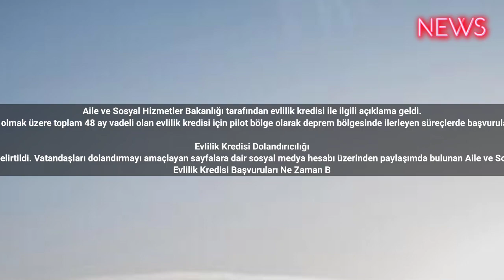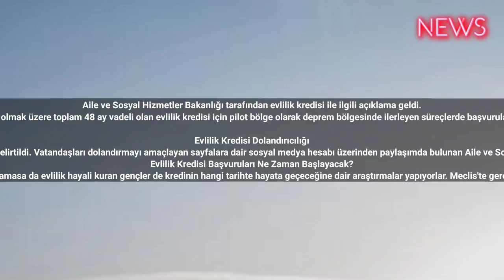Evlilik Kredisi İçin Kritik Uyarı! Aile Bakanlığı Açıkladı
Aile ve Sosyal Hizmetler Bakanlığı tarafından evlilik kredisi ile ilgili açıklama geldi.
Cumhurbaşkanı Recep Tayyip Erdoğan geçtiğimiz süreçte yaptığı açıklamada evlilik kredisi ile yeni evlenecek çiftlere destek olunacağını ve aile kurumunun güçlendirileceğini belirtmişti. İki yıl geri ödemesiz olmak üzere toplam 48 ay vadeli olan evlilik kredisi için pilot bölge olarak deprem bölgesinde ilerleyen süreçlerde başvurular alınacak. Aile ve Gençlik Bankası tarafından sağlanacak olan evlilik kredisi için bekleyiş devam ederken, Aile ve Sosyal Hizmetler Bakanlığı da dolandırıcılara karşı dikkatli olunmasına dair uyarıda bulundu.

Evlilik Kredisi Dolandırıcılığı
Aile ve Sosyal Hizmetler Bakanlığı tarafından yapılan açıklamaya göre, resmi kurumların ya da bakanlığın resmi internet siteleri dışında kaynağı belli olmayan bağlantılara itibar edilmemesi gerektiği belirtildi. Vatandaşları dolandırmayı amaçlayan sayfalara dair sosyal medya hesabı üzerinden paylaşımda bulunan Aile ve Sosyal Hizmetler Bakanlığı "Vatandaşlarımızı dolandırmayı amaçlayan sahte internet sayfalarının ilgilileri hakkında suç duyurusunda bulunacağımızı kamuoyunun bilgisine sunarız.” ifadelerine yer verdi.
Evlilik Kredisi Başvuruları Ne Zaman Başlayacak?
Faizsiz 150.000 TL evlilik kredisi için bekleyiş devam ediyor. Evlilik kredisi başvuruları henüz başlamamışken, ilerleyen süreçte pilot bölge olarak deprem bölgesinde Aile ve Gençlik Bankası'nın faizsiz 150.000 TL evlilik kredisini sunması bekleniyor. Evlilik kredisinin 18-27 yaş aralığını kapsaması beklenirken, iki yıl geri ödemesiz olacak. Dört yıl vadeli olan 150.000 TL faizsiz evlilik kredisi için başvurular henüz başlamasa da evlilik hayali kuran gençler de kredinin hangi tarihte hayata geçeceğine dair araştırmalar yapıyorlar. Meclis'te gerçekleşecek görüşmeler sonrasında yeni yıldan önce evlilik kredisinin için çalışmaların tamamlanacağı tahmin ediliyor. İlerleyen süreçlerde evlilik kredisi için çalışmaların tamamlanması ve hayata geçmesi durumunda, kredi için başvurular alınmaya başlanacak.